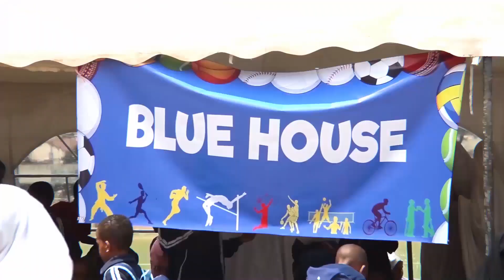Building a tower-Al-Ameen Academy Sports Day 2023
Relive the fantastic day of sports and camaraderie that was the Masjid Al-Ameen Academy Sports Day, held at the esteemed Sir. Ali Muslim Academy. 🏆🏃‍♂️🏃‍♀️

🌟 Our school, Al-Ameen Academy, takes pride in nurturing well-rounded students who actively engage in co-curricular activities beyond the classroom! 📚🌍

From thrilling sports events to fostering a sense of community unity, our Sports Day was an epitome of how we encourage our students to embrace teamwork, fitness, and healthy living as essential aspects of their holistic development. 🤝💪🌱

📢 Did you attend this remarkable event? Share your cherished memories in the comments below! 📸👇

Missed out on the action? for updates on upcoming events where you can be a part of the Al-Ameen Academy experience!

Relive the excitement, relish the memories, and look forward to even more incredible moments with Al-Ameen Academy. 🎥🔔

Join the Al-Ameen Academy family today and be part of our journey toward holistic education! 💫📚